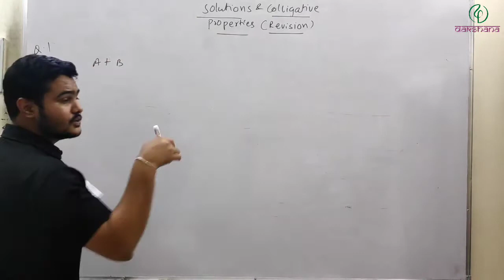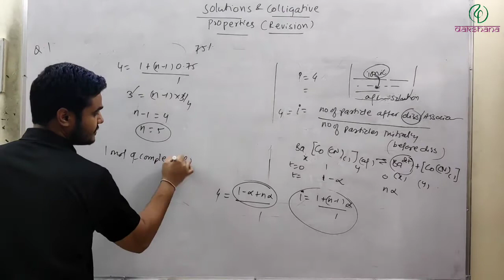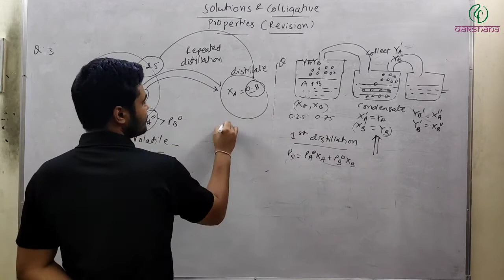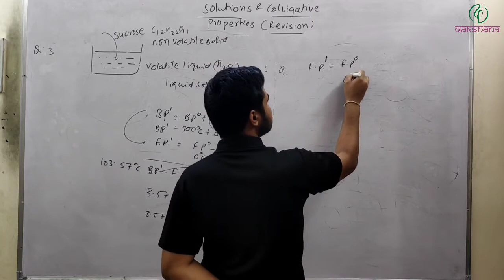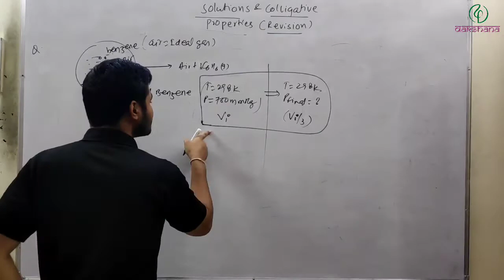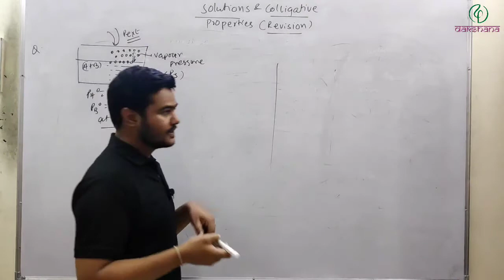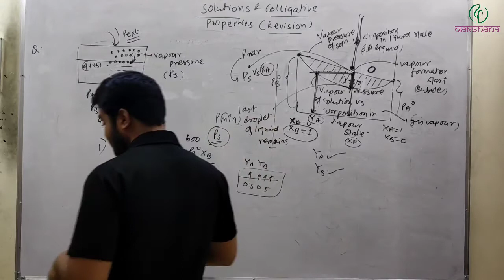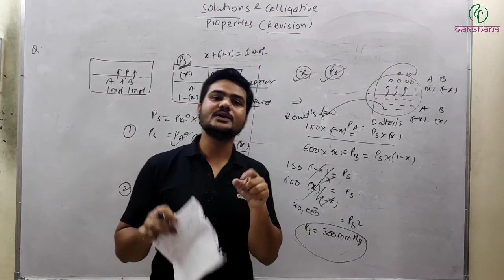JEE | Chemistry | Solution and Colligative Properties | Revision Lecture 01 | Kuldeep Nagar